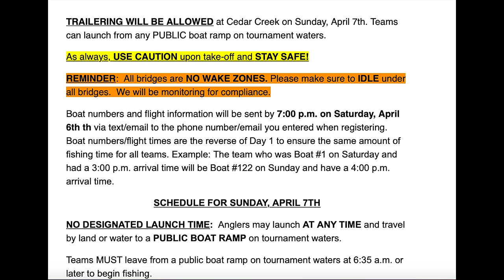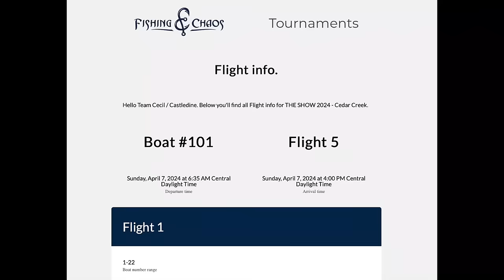Would you consider this Breaking the Rules or CHEATING?????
Check out this video I'd love to hear your opinion. We caught this on camera but couldn't do anything about it. Definitely a rules violation but do you consider it cheating.

If you’d like to really get the inside scoop on everything fishing related and get never before seen videos, join my Private Channel.   Push the “JOIN” button

    1.    My channel has always been myself trying to give back as much knowledge from my experiences so that YOU can learn to catch fish on your own. Striving to put out better videos for the public is important to me. Using links provided to purchase baits allows me to continue putting out strong content.

2.    This helps the videos grow and gives me the support I need so I can produce more fishing content and show you the newest techniques and latest baits as soon as they come out.

    3.     Help share my videos on Social Media Platforms like Facebook and Instagram

Follow Todd Castledine on Instagram / @toddcastledine
Follow Todd Castledine on Facebook / Todd Castledine Fishing

MY PROFILE:

I started fishing when I was just a young kid and instantly fell in love with Bass Fishing. Started fishing tournaments when I was in high school and have been fishing them ever since. For years I fished every tournament I could enter sometimes fishing as many as 45 tournaments a year. I qualified for the Elites when I was 30 but didn't have the sponsors or money to compete so I turned it down. Got sponsor support later and fished the FLW Tour for 2 years and having been fishing the Toyotas since 2006. I’ve won 5 Angler of the Year Titles becoming the only fishermen to have more than 3 AOYs in the Toyota series. Won numerous events along the way that has helped shape my way into working for Strike King as head of product innovation. Along the way, I picked up a camera and started filming my endeavors.  I  have now fallen in love with making videos about fishing and delivering it to you. Follow along the journey...it should be an honest and fun ride!